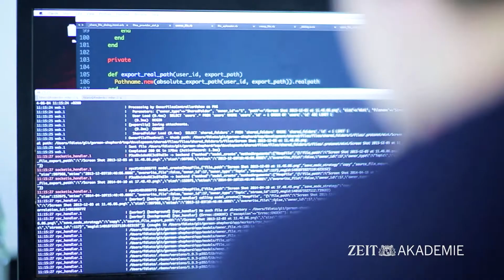Digitale Revolution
Digitalisierung – dieses Wort steht für großen Wandel unserer Zeit. Kaum ein Lebensbereich ist nicht von ihr betroffen. Neue Geschäftsmodelle entwickeln sich, sogenannte „Superstar Economies“ umspannen den Planeten, Künstliche Intelligenz erleichtert uns den Alltag und auch Dienstleistungen, z.B. im Gesundheitssektor, werden zunehmend digital. Chancen und Risiken liegen hier nah beieinander. Wie aber behält man bei der rasanten Geschwindigkeit der Entwicklung von Technologien und Trends den Überblick? Welche Veränderungen sind mit der digitalen Revolution verbunden, aber vor allem: Welche Chancen? In diesem Seminar gehen Sascha Friesike, Professor am Humboldt Institut für Internet und Gesellschaft, Jurist und Medienforscher Wolfgang Schulz sowie Christoph Drösser, ZEIT Autor im Silicon Valley, diesen Fragen nach. Sie widmen sich den Auswirkungen der Digitalisierung auf den Menschen an – beruflich wie im privaten Alltag. Wem gehören unsere Daten, wie verändert sich Lernen und Bildung und werden wir bald alle in selbstfahrenden Autos sitzen? Sie erläutern lebensnah und anschaulich in 12 Lektionen mit anschließenden Interviews die komplexen Zusammenhänge der Digitalisierung – von der Demokratie und der Gesellschaft bis hin zum Gesundheitssystem und helfen, die aktuellen und zukünftigen Veränderungen besser zu verstehen. „Digitale Revolution“ ist das neue ZEIT Akademie-Kompaktseminar mit einer Gesamtlaufzeit von 360 Minuten auf 4 DVDs und einem Begleitbuch, das mit vielen Detailinformationen die Videos ergänzt und somit eine gute Ausgangsbasis ist, sich intensiver mit einzelnen Themen zu beschäftigen.

Christoph Drösser : Lebt als freier Autor in San Francisco. Er war von 1988 bis 2015 Redakteur der ZEIT im Ressort Wissen, wo immer noch wöchentlich seine Kolumne »Stimmt’s?« erscheint, in der er Fragen seiner Leserinnen und Leser nach Legenden des Alltags beantwortet. Der studierte Mathematiker hat zahlreiche Bücher veröffentlicht, unter anderem den Bestseller »Der Mathematikverführer« (2007) und »Hast du Töne? Warum wir alle musikalisch sind« (2009). Im Jahr 2016 erschien sein Buch »Total berechenbar? Wenn Algorithmen für uns entscheiden«.

Prof. Dr. Sascha Friesike: Der studierte Wirtschaftsingenieur der TU Berlin promovierte an der Universität St. Gallen in der Schweiz. Nach einem Forschungsaufenthalt in Stanford kehrte er nach Berlin zurück und war dort Gründungsmitglied des Alexander von Humboldt Instituts für Internet und Gesellschaft, wo er fünf Jahre lang als Forschungsleiter für die Gruppe »Internet-enabled Innovation« verantwortlich war. Von 2014 bis 2016 war Friesike Professor für Betriebswirtschaftslehre an der Universität Würzburg. Ab 2017 ist er Professor für digitale Innovation an der Vrije Universiteit Amsterdam.In seiner Forschung beschäftigt sich Friesike vor allem mit der Frage, wie Neues entsteht. In den letzten Jahren hat er dazu die Digitalisierung der Wissenschaft untersucht und sich mit den Prozessen in kreativen Online-Communitys auseinandergesetzt.

Prof. Dr. Wolfgang Schulz: Ist seit 2001 Direktor des Hans-Bredow-Instituts in Hamburg und seit 2012 auch des Humboldt Instituts für Internet und Gesellschaft in Berlin. Schulz hat die Universitätsprofessur »Medienrecht und Öffentliches Recht einschließlich ihrer theoretischen Grundlagen« an der Fakultät für Rechtswissenschaft der Universität Hamburg inne.
In internationalen und nationalen Fachzeitschriften, Kommentierungen und Monografien veröffentlicht Wolfgang Schulz zu Themen des Medienrechts, Internet-Governance und neuen Formen der Regulierung. Dabei bringt er sich oft in interdisziplinäre und international vergleichende Untersuchungen ein.
Schulz leitet das »Committee of Ministers to Member States on Internet intermediaries« des Europarates und ist in der Deutschen Unesco-Kommission aktiv.

Inhalt:
Lektion 1:Einführung – Die Digitalisierung des Alltags
Lektion 2: Big Data und Algorithmen – Die Suche nach der Nadel im digitalen Heuhaufen
Lektion 3: Demokratie und Macht – Verbessert das Internet die Teilhabe an wichtigen Entscheidungen?
Lektion 4: Medien und Urheberrecht – Von sterbenden Zeitungen und raubkopierten Filmen
Lektion 5: Wissenschaft – Wie die Digitalisierung Forscher vernetzt Lektion 6: Bildung und Kompetenz – Die Welt des unbegrenzten Lernens
Lektion 7: Datenschutz und Sicherheit – Wem gehören meine Daten Lektion 8: E-Health – Die Chancen und Risiken der vernetzten Medizin Lektion 9: Kreativität – Neues schaffen mit digitalen Mitteln
Lektion 10: Geschäftsmodelle – Neue Chancen für Unternehmen Lektion 11: Künstliche Intelligenz – Wenn Computer lernen können Lektion 12: Ausblick – Leben in einer digitalen Welt